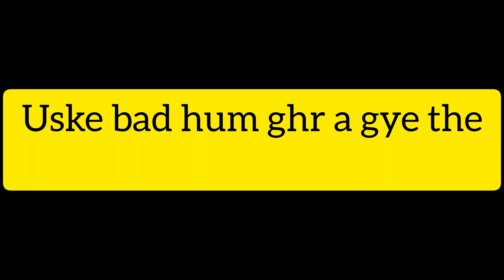Mummy Ko Hospital Kyu leke jana pda 😟 Hospitals ki kch knowledge vali bate😍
Hello Friends
My Hello Friends My Seventeen vlog is out